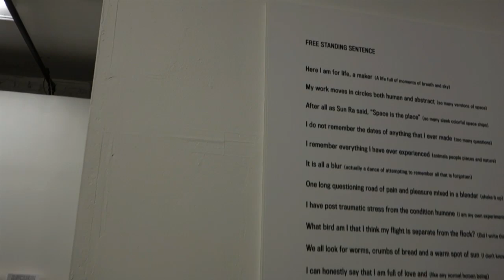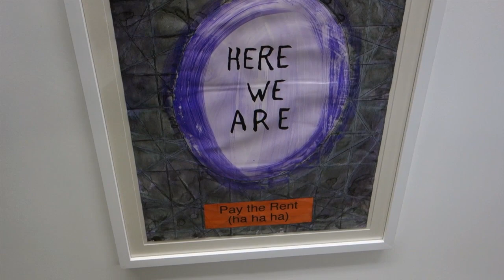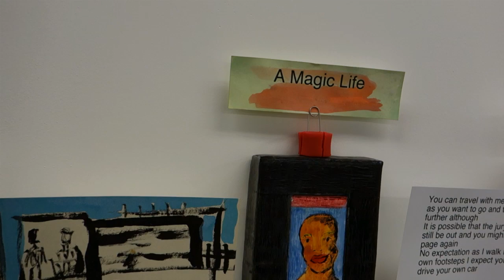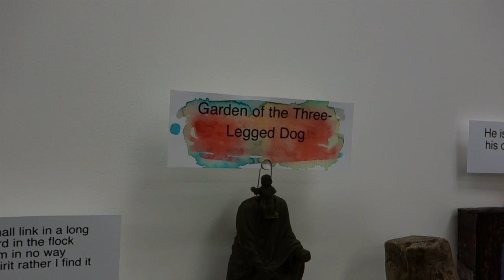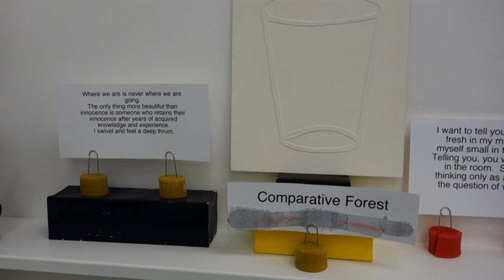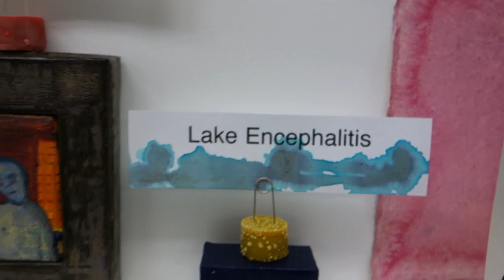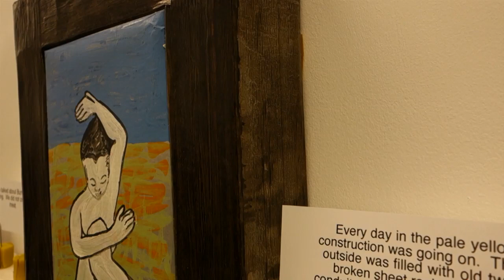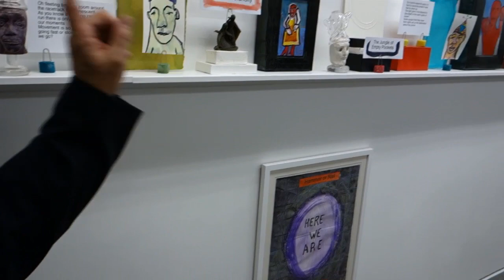Robin Winters "Free Standing Sentence" at PRESENT CO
James Klalm entered the New York art milieu at the butt end of the 1970s.  Minimalism and Conceptual Art had maintained a strident hegemony over the creative fields of Downtown for more than a decade.  The freedom and fun that were part of the nescient nabs of Soho had petrified, resulting in a joyless formalism.  Into this established scene a generation of outsiders, and Do-It-Yourselfers appeared, to challenge the status quo, and bring fun back into the art world.  Among those, Robin Winters took the task of rethinking how to engage with the art world on his own terms.  As a founding member of the artists collective COLAB he and a group of like minded misfits organized and curated shows and interventions, inventing a new way to present their art work.  Decades down the line Winters is still experimenting and pushing the limits of propriety and artistic mediums.  "Free Standing Sentence" is a rambling Whitmanesque combination of painting, sculpture, drawings, watercolors and text, woven together along a gallery lining shelf.  Robin gives a brief interview, and discusses his techniques and poetic vision.  Comrades provide a musical introduction This program was recorded November 13, 2015 in Bushwick Brooklyn.